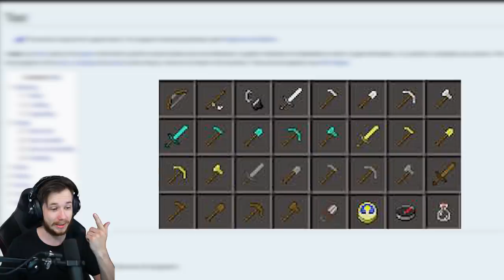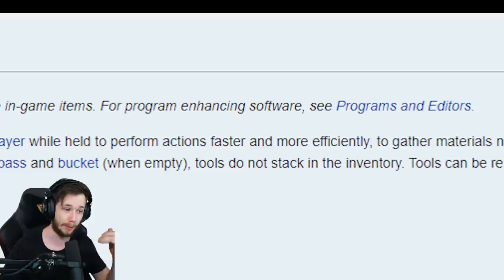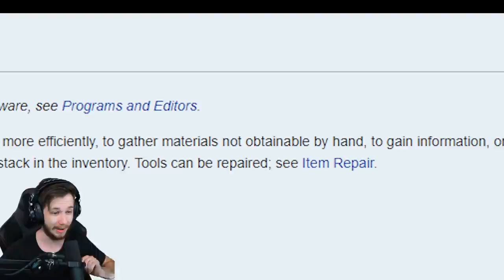Beating Minecraft But Only Using A Bucket! #1